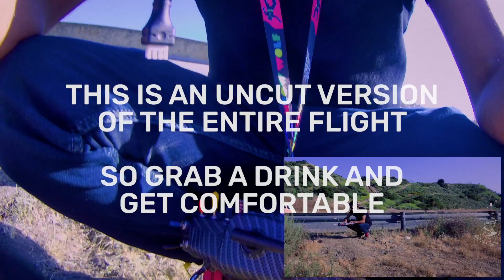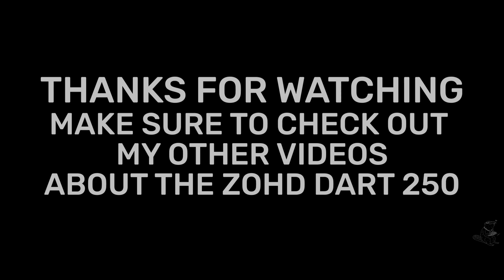THE FIRST iNAV AUTO LAUNCH + FULL FLIGHT | ZOHD DART 250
This is the full flight video from my first ever autolaunch experience using iNav on my very first airplane - the ZOHD Dart 250. I am still in awe of how well autolaunch works on iNav - it is such a mind blowing technology!

For those not in the know, iNav is the flight control software I am running on my airplane. iNav's Autolaunch feature detects when you have thrown the airplane and automatically turns on the motor and takes off automatically before the airplane hits the ground. I was scared to test this particular feature but I'm happy to say it works amazingly well!

WHOLESOME DART 250 PARTS
ZOHD Dart 250 BEPP Airframe
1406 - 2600KV ZOHD Brushless Motor
ZOHD 30A ESC
9g Servos
5x5 Bi Blade Propeller
Matek F411 WING running iNav
TBS Unify Pro 32 HV 5.8GHz Video Transmitter
TBS Crossfire Nano RX
TBS Immortal T Antenna
Caddx Tarsier 4K + FPV Split Camera
Vifly Wireless Beacon/Buzzer

GEAR ON THE GROUND -
FatShark HDO2 FPV Goggles
Lumenier AXII LR 5.8GHz Antenna
VAS Crosshair Extreme RHCP 5.8GHz "Patch-Killer" Antenna
FrSky Taranis X9D Plus SE Radio Controller

Shot on Canon Rebel T6i + Caddx Tarsier

Music from Swap Meet Volume Two by Sahy Uhns and Wake